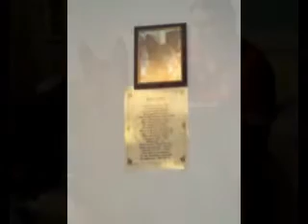video of Kelly R.I.P .MPG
a few pic's of my G.S.D Kelly R.I.P.
A one in a million dog who meant the world to us he was a great big soft teddy bear with his family and was a great protector to any one he loved . i had him from when was five week's old until the day he died at twelve year's old he. was a big dog he was 28.5inch and over 120lbs and is greatly missed by all the family until we meet again i love you Bubba .